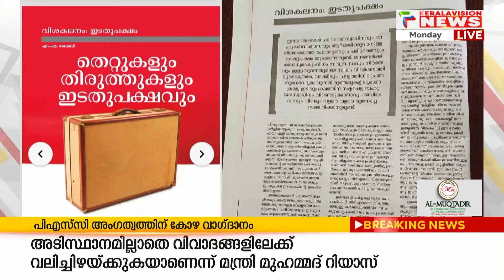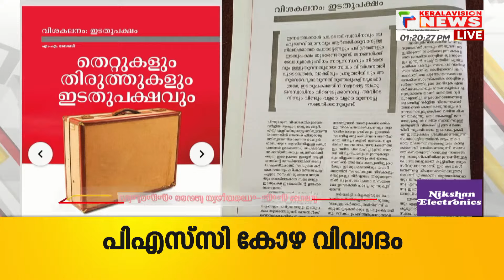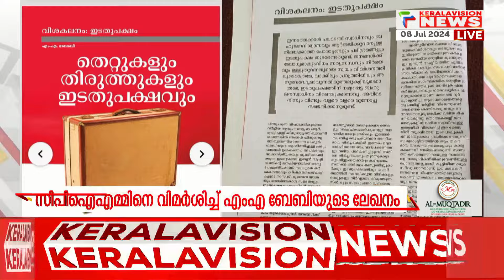തിരുത്തലിന്റെ ഘട്ടത്തിലേക്ക് എത്തേണ്ടതായി പാർട്ടിക്കും ബോധ്യം വന്നു ;റെജി ലൂക്കോസ്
'ഇപ്പോള്‍ മുഴങ്ങുന്നത് ഇടതുപക്ഷത്തിന്റെ അപായമണി, ലോക്‌സഭാ തെരഞ്ഞെടുപ്പ് തോല്‍വിയില്‍ രൂക്ഷ വിമര്‍ശനവുമായി എം.എ ബേബി.
കേരളത്തിലെ സിപിഎം ശൈലി തിരുത്തണമെന്നും വിമര്‍ശനം. പച്ചക്കുതിര മാസികയില്‍ എഴുതിയ ലേഖനത്തിലാണ് എം.എ ബേബിയുടെ വിമര്‍ശനം

About COA